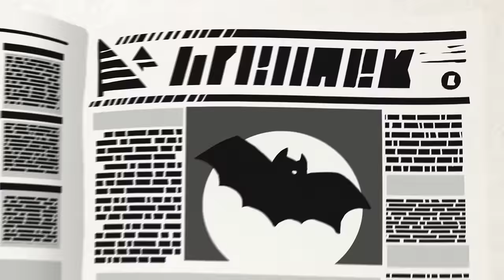🎵TaDaBoom English 💕Love Song💕 Masha and the Bear songs 🎵Songs for kids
💕LOVE SONG💕

I love to play with my ball, so much
It can bounce up so high, it can touch the blue sky!
I love playing with my lovely ball!

I love to sing while, I dance all day!
I will write a love song. And my friends will sing along
I love singing while I dance all day!
I love singing while I daaaance all day!

I will share this great song with my friends who'll sing along
All day long….  all day, all day!
Any time of the year joyful songs will be sung here
Singing with my friends, while we play!

I love all my friends, so very much!
I love all of my friends so very much!
Time can not be better, When we play together.
I love all of my friends soooo so much!

I will share… this song with everyone
Sing along, my dear friends!
For this song..  let's you all know that
MY LOVE NEVER ENDS!

Sing with me, Hey, hey!

Masha and the Bear present their music channel TaDaBoom English! 🎵 @TaDaBoom English